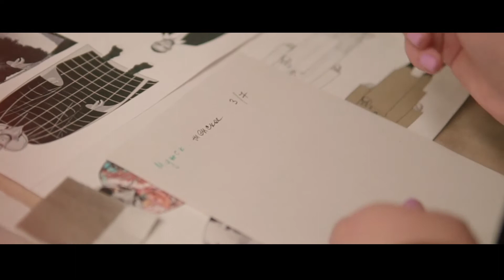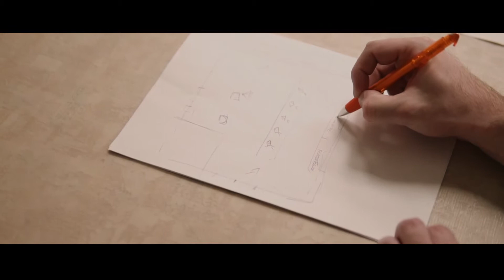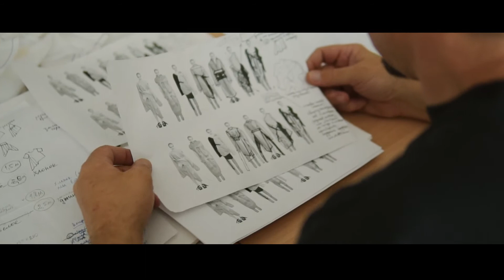Sustainable Shell выставка в павильоне «Космос» на ВДНХ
В павильоне «Космос» стартовала первая персональная выставка дизайнера Анны Халиулиной, победившей в конкурсной программе проекта в области современной культуры «ВЗЛЕТ» на ВДНХ направления «Мода» с коллекцией Sustainable Shell («Осознанная оболочка»). Движение Sustainability набирает огромную поддержку среди многих участников рынка и корпоративная ответственность перед потребителями и окружающим миром является важной частью программы развития многих компаний не только за рубежом, но и в России. Например,  российский обувной ритейлер Rendez-Vous собирает и перерабатывает ненужную обувь. Экспозиция Sustainable Shell работает для посетителей до 28 июля 2019 года.

© Станислав Щербаков для «Взлет на ВДНХ»